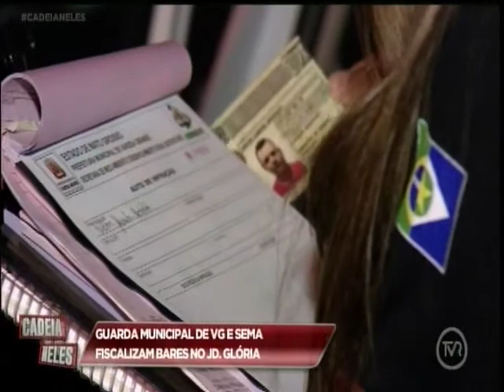Guarda Municipal de VG e Sema fiscalizam bares no Jardim Glória